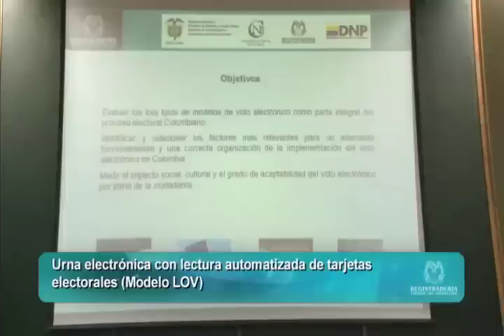La Registraduría presentó a la Comisión Asesora tres modelos de voto electrónico